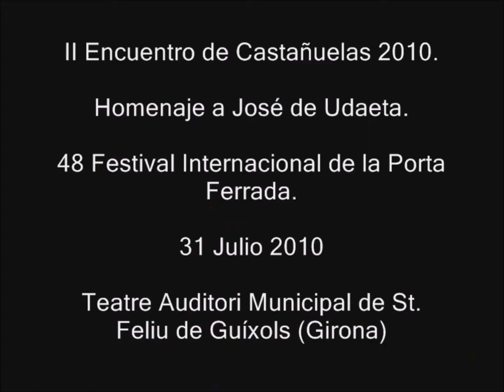Teresa Laiz Monsalve - Candidato a Bravo Maestro 2017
Teresa Laiz, Concertista de Castañuelas y estudiante en la Escuela de Dirección de Orquesta y Banda del Maestro Navarro Lara, se presenta al primer Reality Show sobre Directores de Orquesta "Bravo Maestro", que tendrá lugar en Huelva a partir del 8 de Agosto 2017.